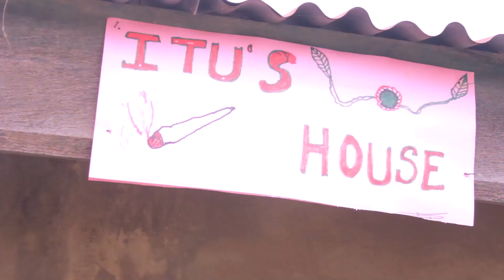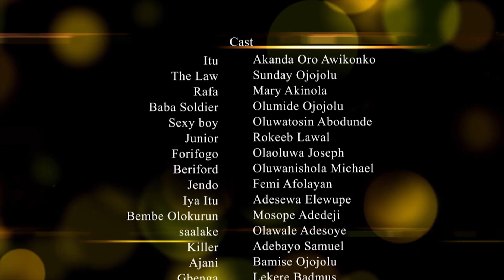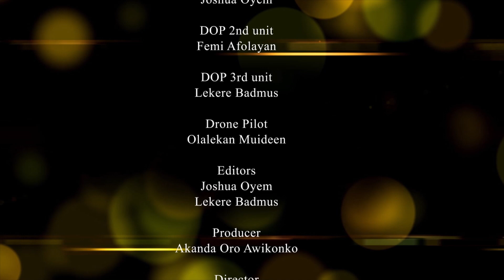ITÚ BÀBÁ ÌTA || EPISODE 5